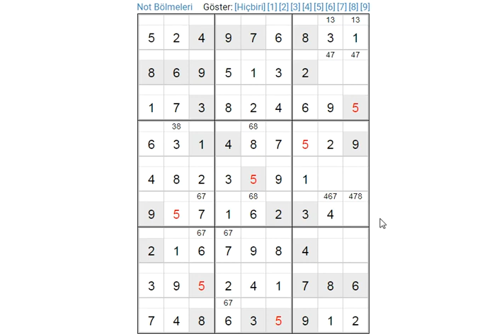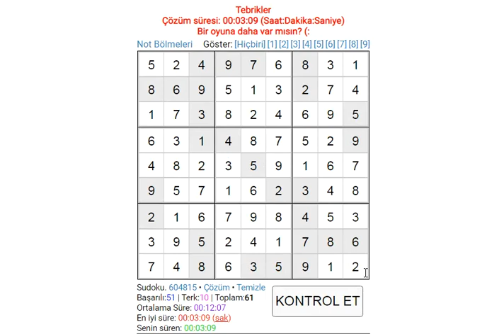HARD SUDOKU SUDOKU 数独 סודוקו سودوكو सुडोकू СУДОКУ 數獨 스도쿠 ՍՈՒԴՈԿՈՒ ซูโดกุ სუდოკუ ΣΟΥΔΟΚΟΥ